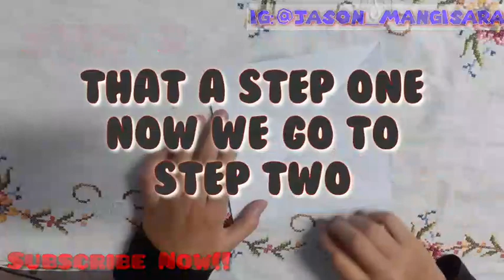Tutorial how to Make a Transforming Flexagon(Origami)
So l gonna teach you guys on the video . Please watch until end. So l gonna sharing and upload my video to you guys. For you know. Make you guys to know to make it. Byeee